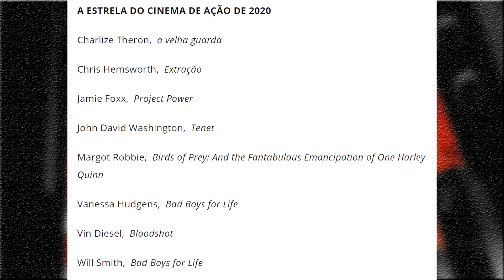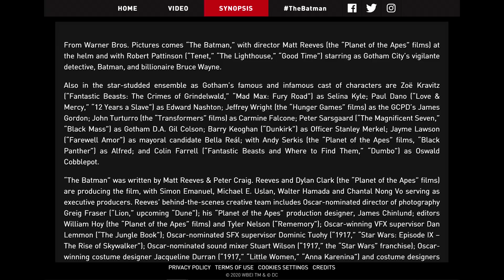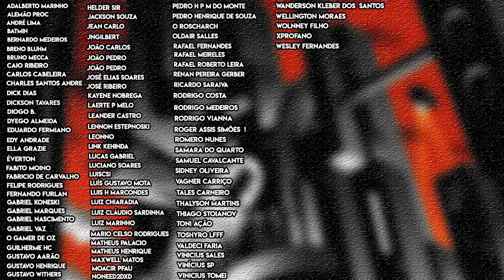Punchline, Batman 100, Batman Unburied, Morte em Família e mais | Batgyro de Notícias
Hora de você se atualizar das notícias envolvendo o Batman e seu universo com o Batgyro dessa semana:

- Asilo Arkham 2 de Grant Morrison e Chris Burnham é arquivado;
- Preview de Batman 100;
- Capas variantes da revista da Punchline;
- Cavaleiro das Trevas entra para o catálogo da Netflix e a trilogia do Nolan fica completa no sistema de streaming;
- Alex Morf será o Victor Zsasz na série da Batwoman;
- Parceria entre a DC e o Spotify lançará em 2021 podcast em formato de storytelling sobre o Batman chamada Batman Unburied, produzido por David S Goyer;
- Animação da Arlequina poderia ter ganhado um lomga metragem;
- Aves de Rapina é indicada ao People's Choice Awards;
- Liberado clipe da animação Batman: Morte em Família (Batman: A Death in the Family);
- Site oficial do filme The Batman está no ar;
- Lançamentos de quadrinhos essa semana lá fora.

Trago seus comentários das notícias!

Valeu!